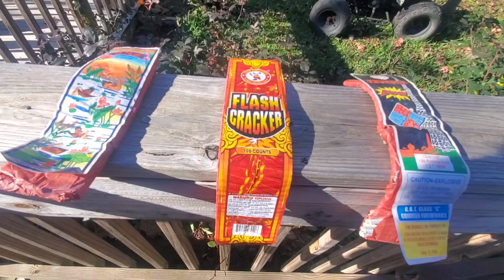Comparison Of Crackers (Duck Brand, Flash Cracker, Thunder Bomb D.O.T. Class C)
Comparison Of Crackers
- Duck Brand Crackers
- Flash Cracker - Winda Fireworks
- Thunder Bomb D.O.T. Class C - Horse Brand

Each with 100 fire crackers